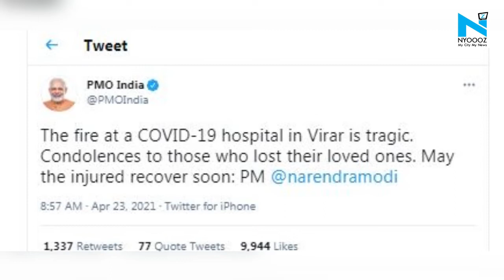Maharashtra: Fire breaks out at Virar COVID-19 hospital; 13 patients dead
A fire broke out at a hospital in Virar leading to deaths of as many as 13 people. The fire broke out early Friday morning at Vijay Vallabh Hospital in Virar in Mumbai. As per hospital CEO Dr Dilip Jain, 13 people have lost their lives in the blaze.